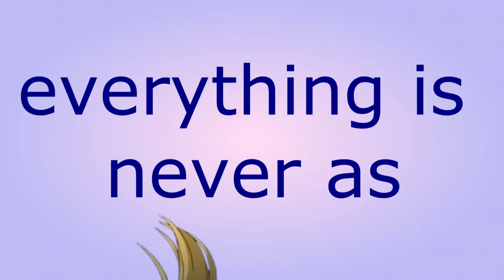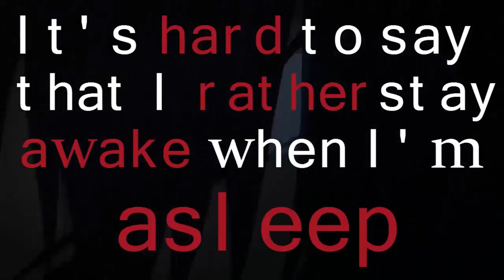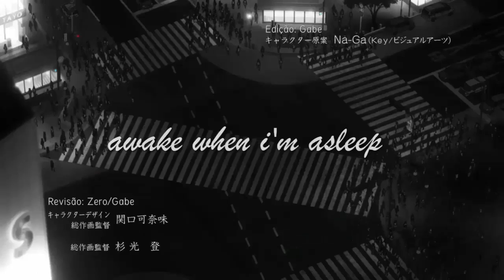|| Collab || Fireflies || ft. Kobi Wolf ||